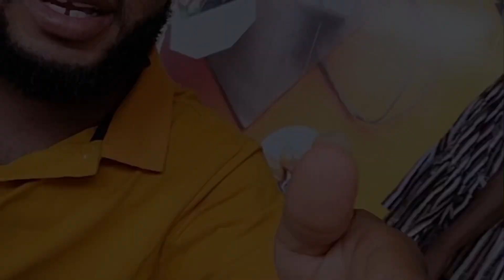Ghana's Best Kept Secret | Banku and Tilapia